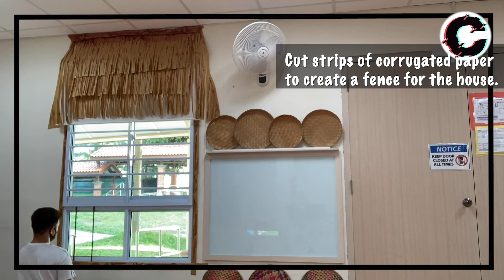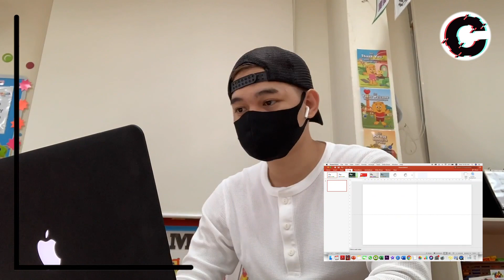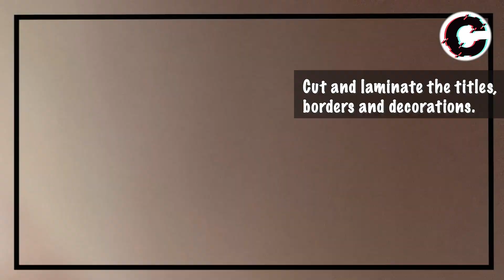CLASSROOM ENVIRONMENT: Malay Music Corner